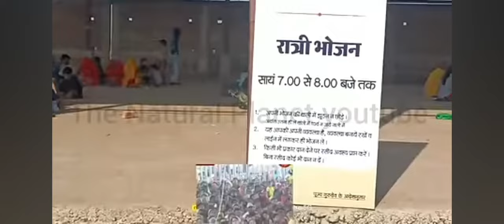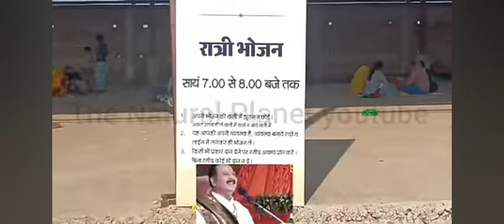शिवलिंग पर चढ़ा हुआ जल नहीं पीना चाहिए फिर विवाद शुरूअनिरुद्ध आचार्य#प्रदीप मिश्रा पंडित#viral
फिर से विवाद चालू शिवलिंग पर चढ़ा हुआ जल नहीं पीना चाहिए सुनेpardeepmishraji